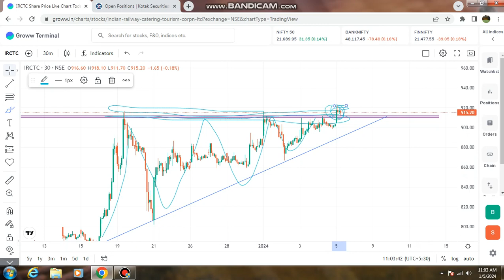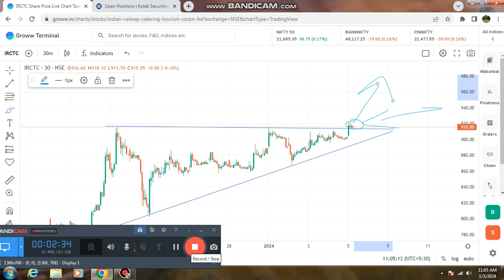IRCTC SHARE BREAKOUT NEWS || BUY NOW IRCTC SHARE || BEST SWING SHARE IRCTC